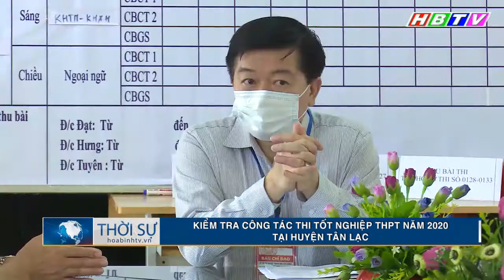Kiểm tra công tác thi tốt nghiệp THPT năm 2020 tại huyện Tân Lạc ( Hòa Bình)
Kiểm tra công tác thi tốt nghiệp THPT năm 2020 tại huyện Tân Lạc ( Hòa Bình)( Phát trong Thời sự Hòa Bình ngày 9/8/2020)